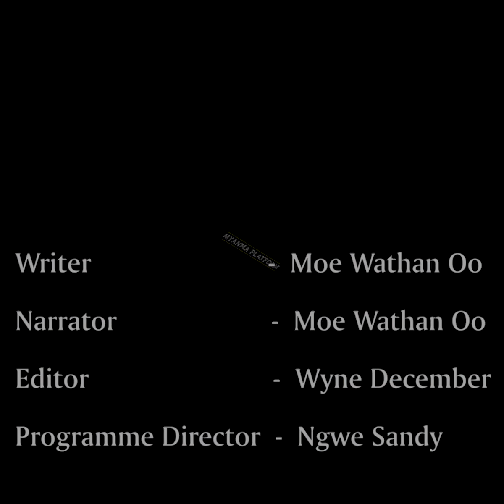ဂ်က္စတင္ကုိ ရည္းစားေဟာင္း ကေလးအေမ ကာဒါရွီယမ္ညီမဆီ ျပန္ပါသြားမွာစိုးရိမ္ေနတဲ့ ဟယ္ေလး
ဂ်က္စတင္ဘီဘာရဲ႕ ေစ့စပ္ထားတဲ့ မိန္းကေလး ဟာေလးဘယ္လ္ဒင္းက ဂ်က္စတင္ပတ္သက္ၿပီးေတာ့ အခ်စ္ေရးမွာ ရတက္မေအး စိုးရိမ္ပူပန္မႈေတြနဲ႔ ေသာကေရာက္ေနရပါတယ္။

Justin Bieber
Hailey Baldwin
Kardashain
Kortney Kardashain